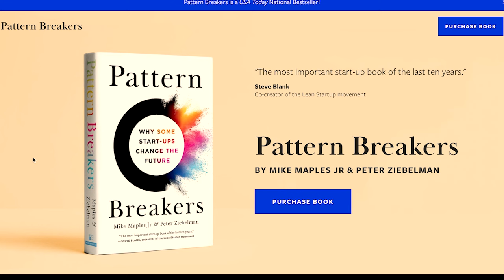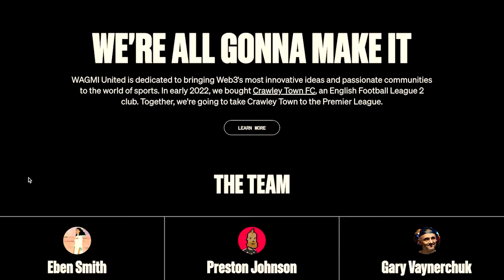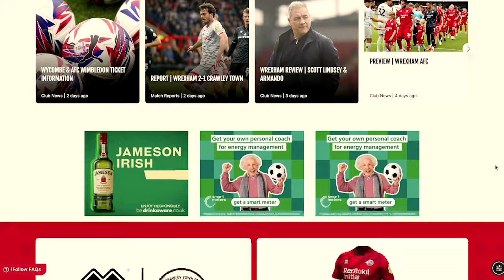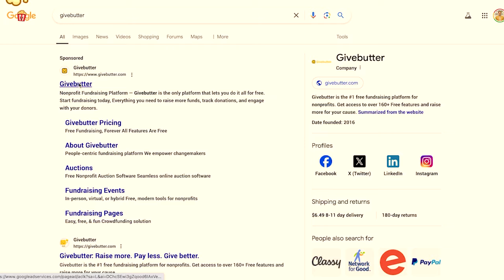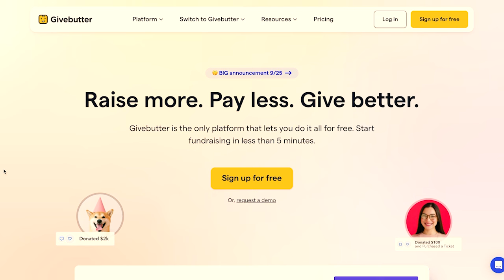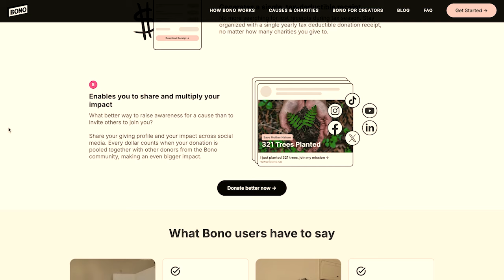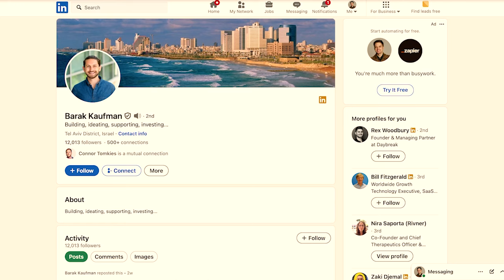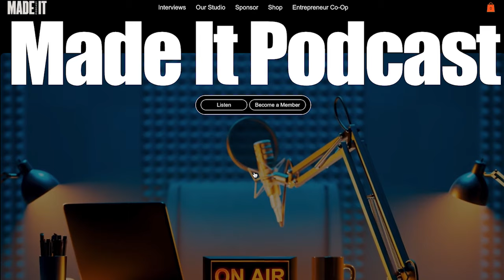Barak Kaufman's Business Exit, Owning Soccer Teams, and Building Community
In this episode of Made It with Connor Tomkies, we dive into the post-exit journey with Barak Kaufman, founder of Post Exit Founders, a fast-growing global community of entrepreneurs who’ve sold their companies and are figuring out what comes next. Barak shares his transition from selling Intello for $43M to running a mission-driven community, investing in startups, and even owning a soccer team. Tune in for insights into the three types of post-exit founders, the idea maze, missionary companies, and more.

Chapters:

[00:00:00] Welcome to the Show
[00:00:15] Post Exit Founders' Three Categories
[00:00:38] Barak’s Journey From Intello to Exit
[00:01:15] Transitioning From SaaS to Security
[00:01:30] Selling Intello for $50M
[00:02:00] Life-Changing Post-Exit Questions
[00:02:15] Building the Post Exit Founders Community
[00:02:30] Missionary Versus Mercenary Companies
[00:02:45] Post-Exit Founders Creating New Ventures
[00:03:15] A Founder Story: Meeting Co-Founders
[00:03:45] Building a Missionary Company
[00:04:20] Curiosity and Mission-Driven Startups
[00:05:00] Missionary Company Examples
[00:07:00] Building a Future-Driven Business
[00:07:45] Post-Economic Founder Challenges
[00:09:00] Barak’s Framework for Founders
[00:10:30] Importance of the Idea Maze
[00:12:00] Building in the Future, Not Lightning Strikes
[00:13:00] Partnering with the Right People
[00:14:15] Phases of the Post-Exit Founder
[00:17:00] From Messy Middle to Missionary
[00:18:30] Real-World Examples of Missionary Companies
[00:19:15] Navigating the Anxiety Post-Exit
[00:20:45] Growth of the Post Exit Community
[00:23:30] Challenges in Scaling Post Exit Founders
[00:27:00] Building Local Chapters and Communities
[00:29:00] Barak’s Soccer Team Investment
[00:32:00] The Challenge of Running a Sports Team
[00:34:00] Documentary Projects for Global Exposure
[00:36:00] Missionary Companies in Nonprofit Space
[00:37:00] Building Resources for Founder Exits
[00:39:00] How to Prepare for a Business Exit
[00:39:52] Where to Find Barak